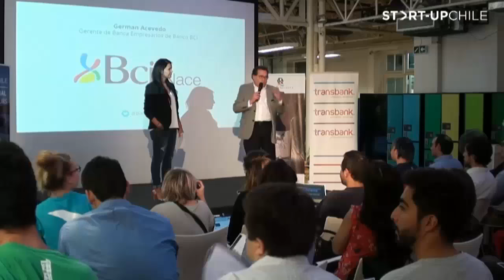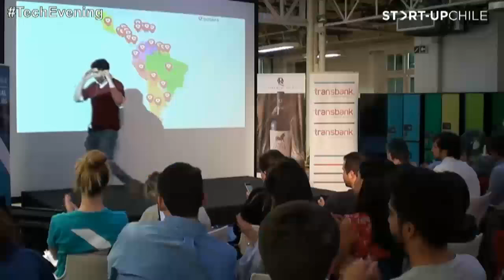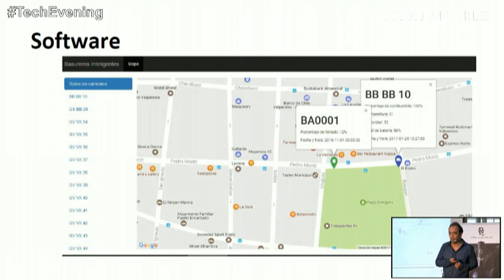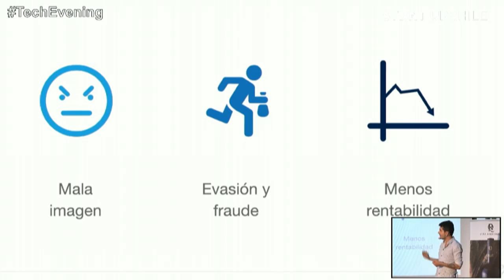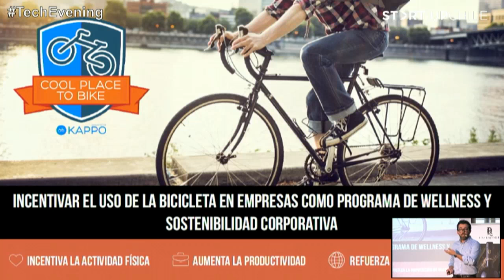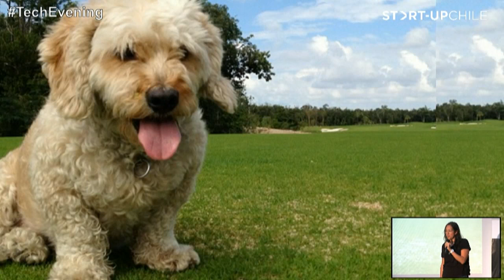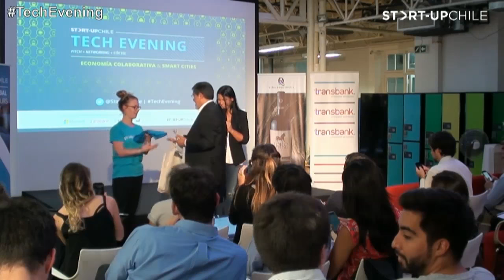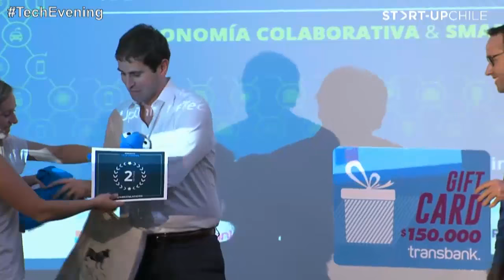Tech Evening marzo 2017: Economía Colaborativa y Smart Cities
Los Tech Evenings son eventos mensuales con diferentes temáticas donde presentan 10 emprendimientos de distintas industrias. Con esto, Start-Up Chile busca resaltar la visibilidad de startups de alto impacto frente a grandes empresas, para que las soluciones a sus problemas corporativos, vengan desde el mundo emprendedor.